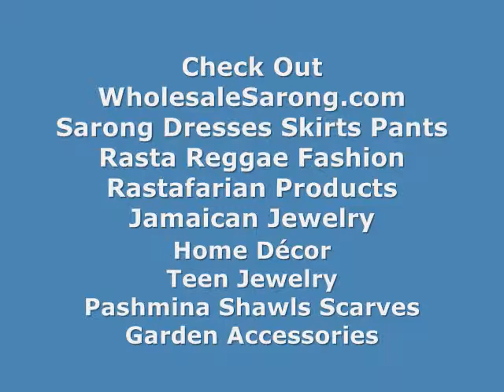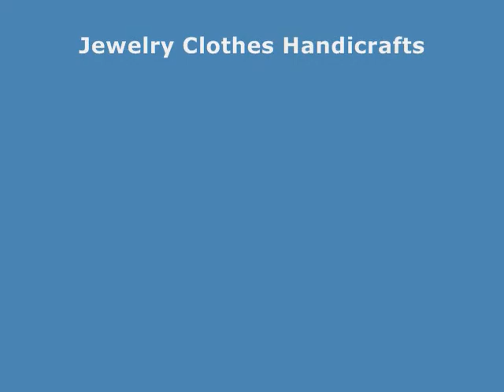wholesale crinkle scarf shawl beach coverup cruise wrap skirt dress wholesalesarong.com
Product code: light-shawl-sarong-38

wholesale swim cover ups bathing suits
Wholesale Scarves for Winter sheer beach cover ups
Wholesale shawl Wraps for Women best beach cover ups
Wholesale Fashion Wraps cover ups for beach
Winter Head Wraps for Women tunic beach cover ups